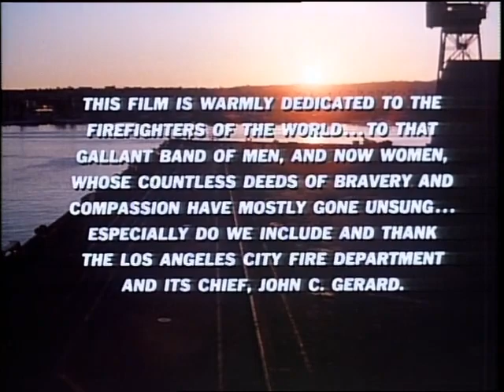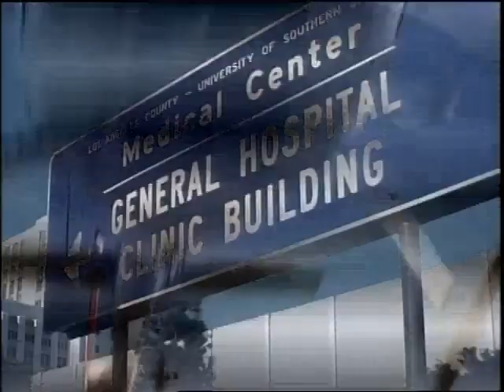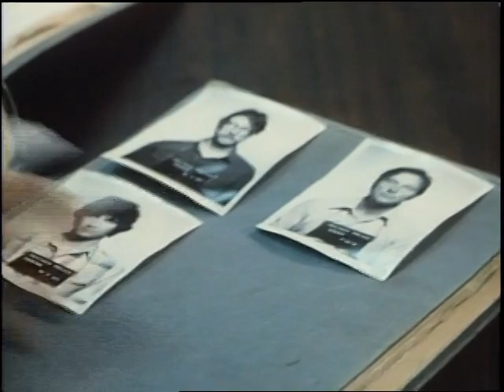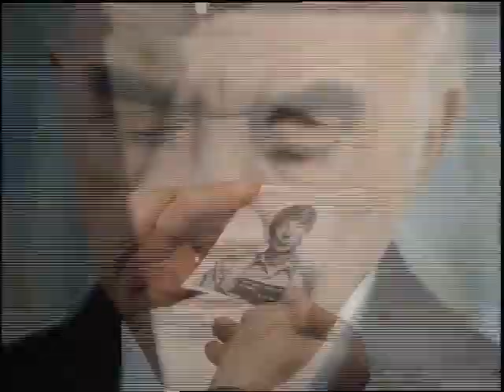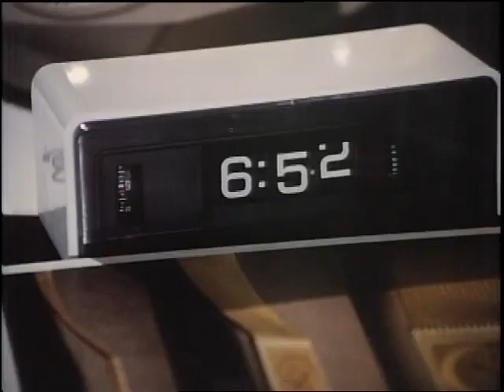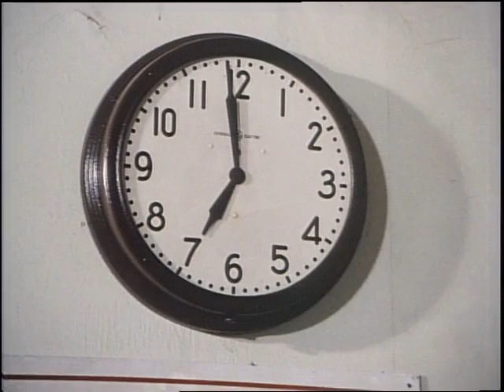Code Red 1981 Action Drama Movie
Joe Rorchek is a 30 year veteran of the LA Fire Department. His sons follow in his footsteps, as does 13-year-old adopted Danny who wants to be a fireman.